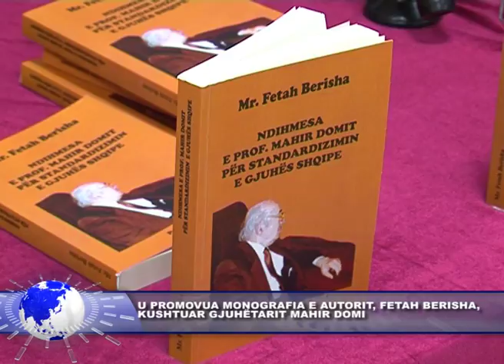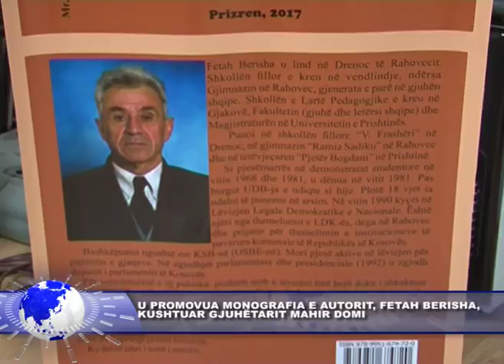19 QERSHOR LAJMI 5